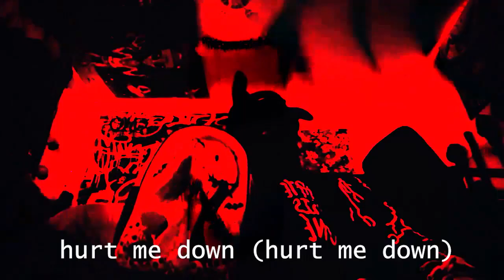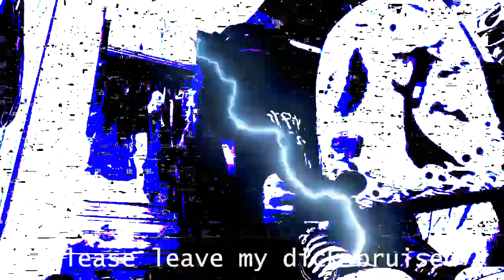sex900 - issues (mv)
Produced by: @sex900

Visuals by: @sex900